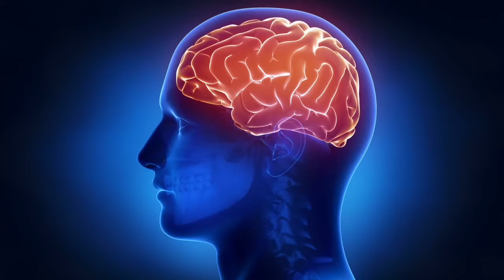Why Do ostriches Bury Their Heads in the sand 🤫🤫 ||Teddyboy rudraksha 07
Teddyboy rudraksha 07 You tube channel provides you best qualitative video on YouTube Instagram page and earnings Knowledge and much more 🌷🌷🌷🌷
fight between big cats
python vs black mamba